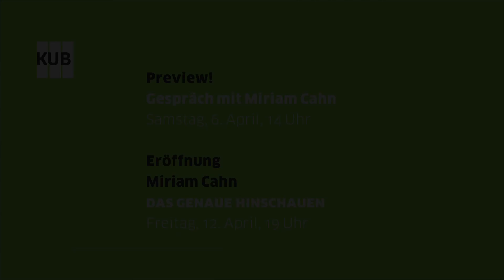Trailer: KUB 2019.02 Miriam Cahn – DAS GENAUE HINSCHAUEN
KUB 2019.02
Miriam Cahn
DAS GENAUE HINSCHAUEN
13 | 04 – 30 | 06 | 2019

Opening on Friday, April 13, 7 pm